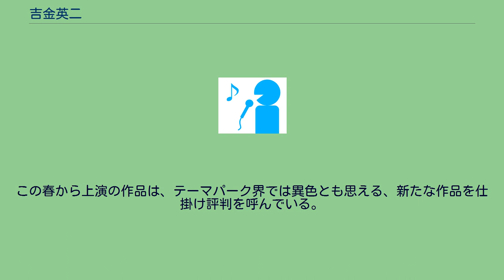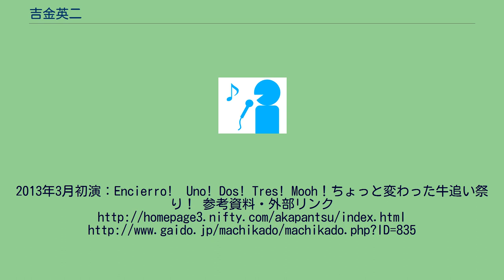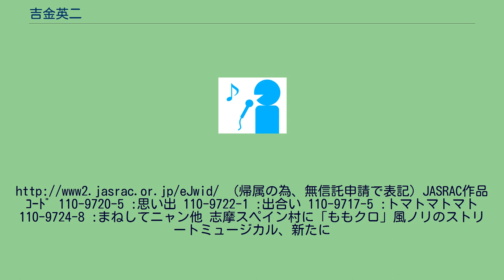吉金英二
吉金 英二（よしかね えいじ）は テーマパーク並びにイベント業界で、ショーの演出や作詞を手掛けている。
過去にシティーホテルでのピアノ奏者としての顔を持ちながら、東京都の青少年育成にも力を注ぎ数期に渡り、ミュージカルの育成に貢献し、NHK-TVドキュメントで放映。
また、民間の人形劇団「毛虫の冒険」の楽曲も提供している。
異色のマルチタレント性を持つ彼は、様々なアトラクションやエンターテイメントショーを手掛け、現在も国内のテーマパーク業界で活躍しており、国内のテーマパークは勿論の事、幕張のイベントを始め、電力館等でも 彼の手掛けた作品を目にする事が出来る。
愛媛県松山市に生まれる。
1980年から、音楽教室を開設しﾋﾟｱﾉや電子楽器を通じて、子供達の音楽への興味や解り辛い音楽教育を改善し学びの向上に務めた。
1989年から、東京都多摩市にある、サンリオピューロランドに在籍中は、エンターテイメントのショー関連で、アシスタントプロデューサー業務を始め、舞台監督業務等をこなし、ショーの企画・構成・演出・作詞活動を手掛けた実績がある。
1990年外国人タレント招聘し、メルヘンシアター、知恵の木ステージでショーを制作。
1991年知恵の木ステージショー「リトルキッズの大冒険」テーマパーク初！販売促進型ゲスト参加ショーを手掛ける。
1994年川越電力館「テラ46」のサミットスタジオ（ﾄｰｷﾝｸﾞﾜｰﾙﾄﾞ）の基本演出台本を手掛けた。
　　　（2011年度に施設ﾘﾆｭｰｱﾙにより、現在は見る事が出来ない。） 2003年三重県にある、志摩スペイン村のエンターテイメントショーで、キッズショー「ダルシネアの皆で愉快に遊ぼうニャン！」を手掛ける。
（プロモーションビデオを東海TVチームと制作） 2004年同施設に於いて、エンターラクション「炎と水のロストレジェンド」のスタント演出を手掛ける。
また、クリスマス・イベントショーBIGツリー点灯式「ハートフルクリスマス」ショーを手掛ける。
2006年冬季限定ショー「ドンキホーテのワンダフルドリーム」を手掛ける。
2009年ﾀﾞﾙｼﾈｱのﾋﾟｴﾛ・ｻﾞ・ｻｰｶｽ de FUN!FUN!FUN!を手掛ける。
同パークで、多くの作品を生み出す傍ら、エンターテイメントショーのプロデュース業務も手掛けている。
この春から上演の作品は、テーマパーク界では異色とも思える、新たな作品を仕掛け評判を呼んでいる。
2013年3月初演：Encierro!　Uno! Dos! Tres! Mooh！ちょっと変わった牛追い祭り！参考資料・外部リンク
（帰属の為、無信託申請で表記）JASRAC作品ｺｰﾄﾞ 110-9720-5 :思い出 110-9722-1 :出合い 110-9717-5 :トマトマトマト 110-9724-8 :まねしてニャン他 志摩スペイン村に「ももクロ」風ノリのストリートミュージカル、新たに